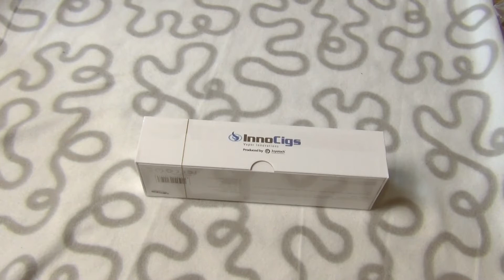Joyetech eCom Mega Unboxing und Ersteindruck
Vielen Dank an den E-Zigaretten-König für die Bereitstellung des Sets.